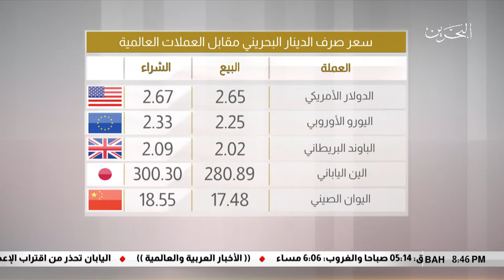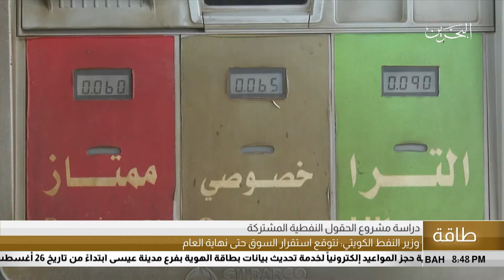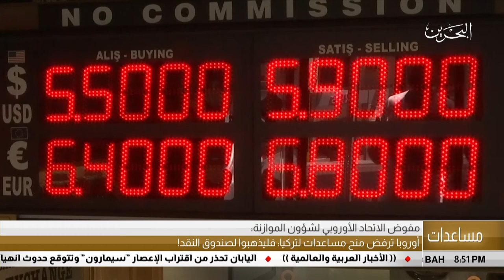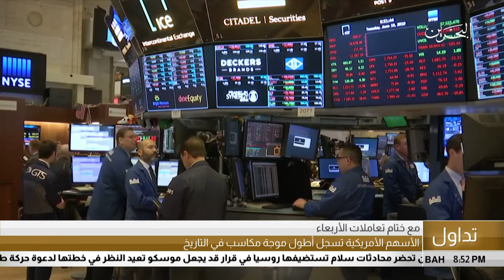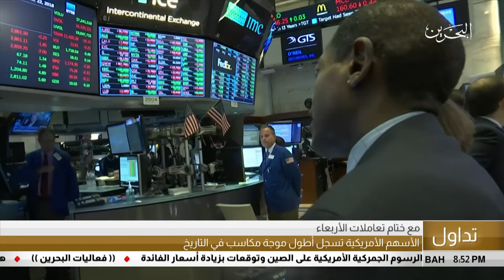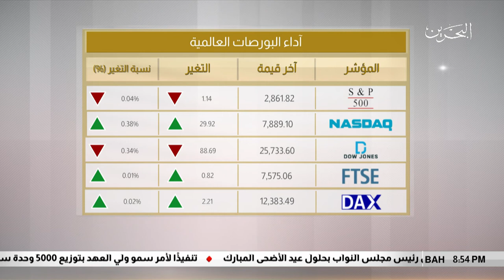البحرين مركز الأخبار : النشرة الإقتصادية 23-08-2018